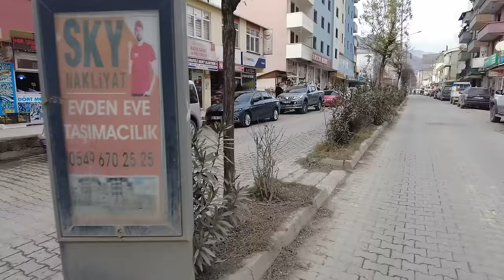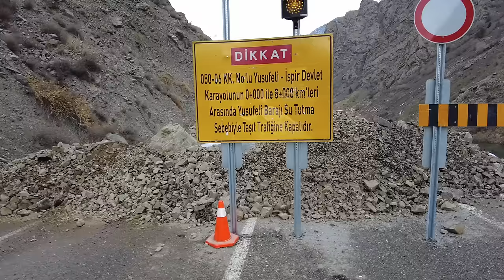TERK EDİLMİŞ ŞEHİR YUSUFELİ'NİN HİKAYESİ - YUSUFELİ BARAJI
YUSUFELİ

Son zamanlarda çok gündemde olan Artvin'nin Yusufeli ilçesine gittim. Baraj yapımı sebebiyle şehir sular altında kalacağından dolayı yeni kurulan ilçeye taşınıyor. Terk edilmiş bu yeri gidip görüp size aktarmaya çalıştım. Umarım hoşunuza gider.